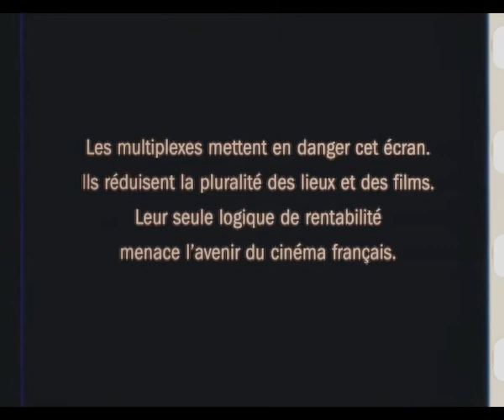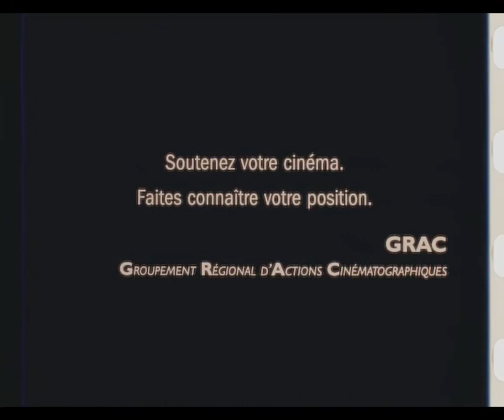Pastille GRAC Multiplexe